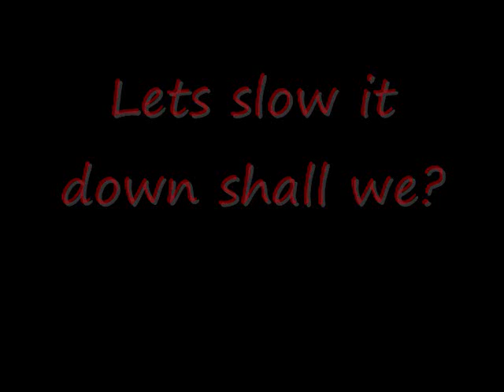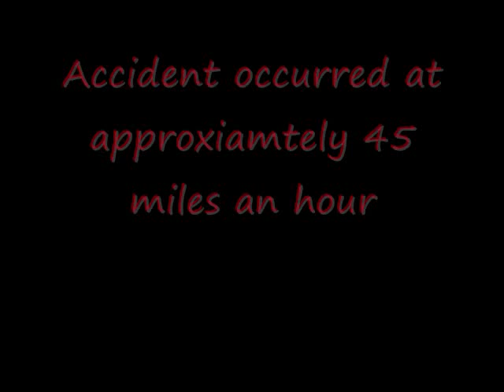Total Destruction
I made it awhile ago, i was the driver of the corsica. I changed the original music, i like Dethklok better than the original music anyhow.